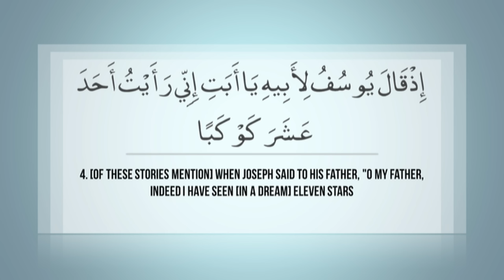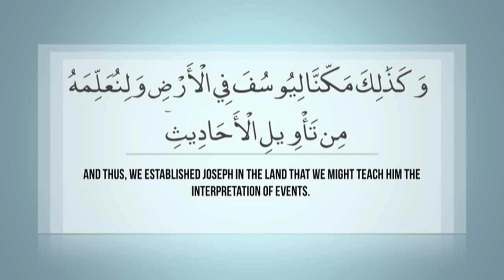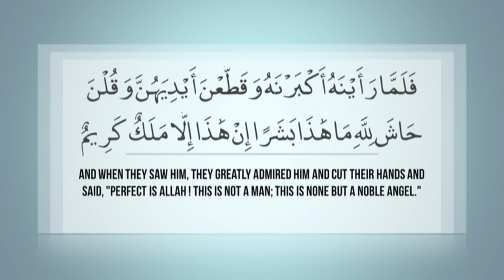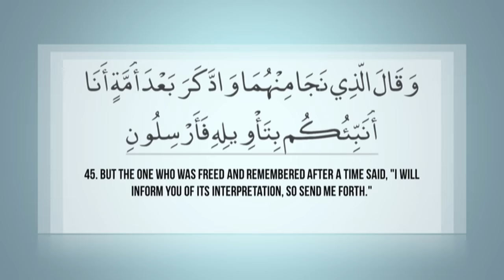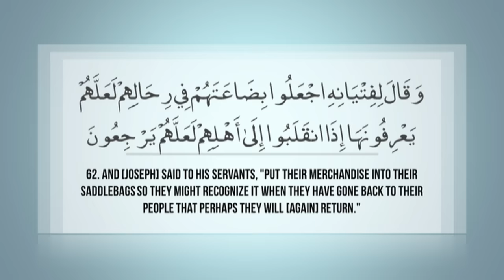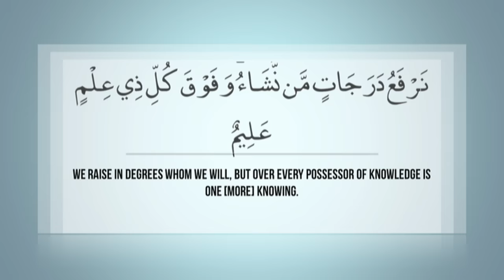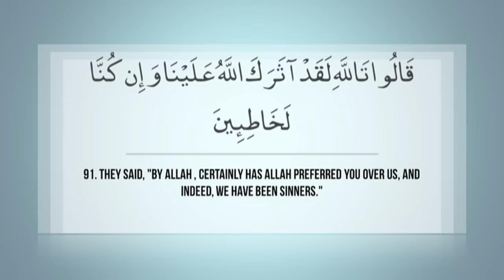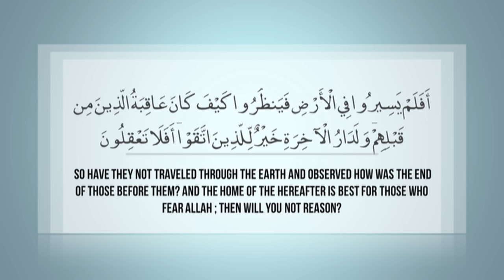Surah Yusuf | Sa'ad al Ghamdi سورة يوسف سعد الغامدي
Surah Yusuf teaches us many lessons through the story of a most beautiful prophet of Allah SWT. May Allah bless us with Ya'qub's [pbuh] extraordinary patience and Yusuf's [pbuh] strength in upholding justice.

the Regarding Mistakes - kasratain, fathatain, dammatain does not display correctly. Follow the shaikh when in doubt as the recitation is correct. please tell me if you find more. jazakallah khairan!